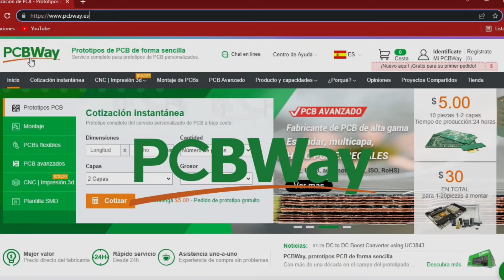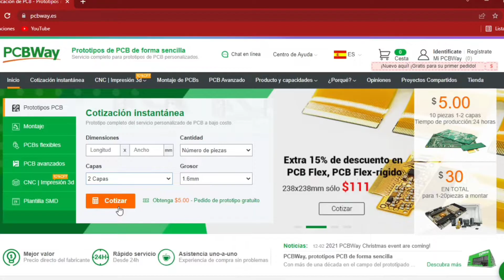🚨Cómo Hacer un Circuito Básico (Usando un Sensor de Movimiento PIR) en Protoboard / PCBWay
Hola amigos en este video se muestra un circuito de una alarma empleando el sensor de movimiento PIR que cuando detecta una persona acciona un buzzer y un Led.

✓ Comenta 🗣️
✓ Comparte 👥

🔶🔶🔶🔶MATERIALES 🔶🔶🔶🔶

1 Tabla Protoboard
1 Transistor BC547
1 Resistencia de 330
1 Resistencia de 270
1 Led
1 Buzzer
1 Sensor de movimiento PIR
1 Batería de 9V

🔶🔶🔶🔶 OTROS VIDEOS 🔶🔶🔶🔶